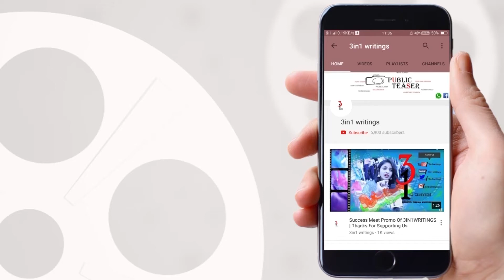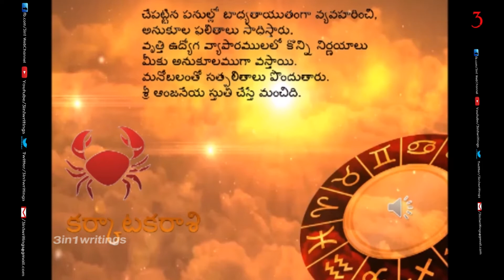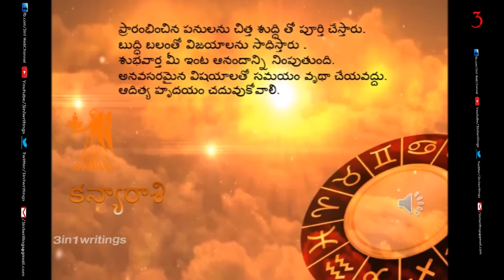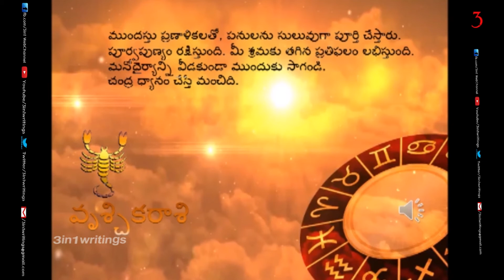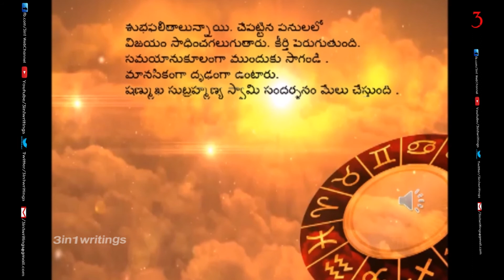Raasi Palithalu 2018 Maha Shiva Rathri || 13-02-2018 Raashi palaalu